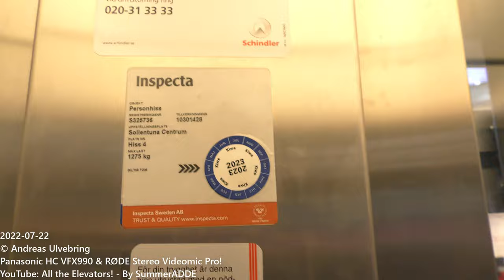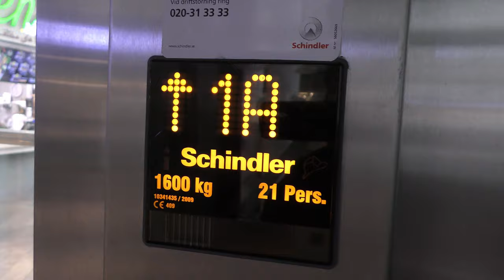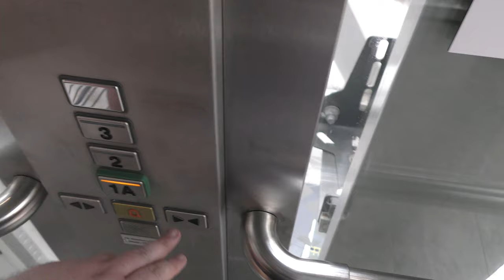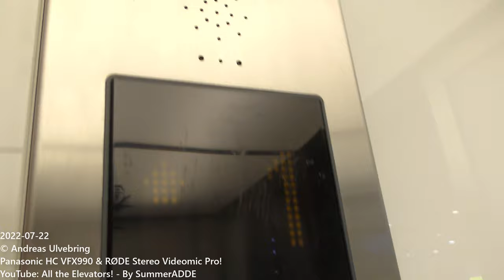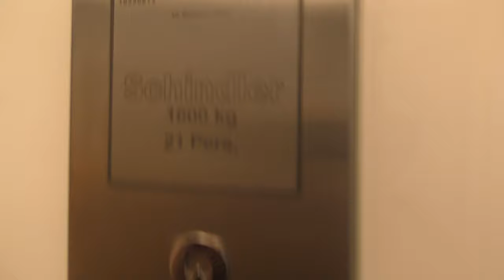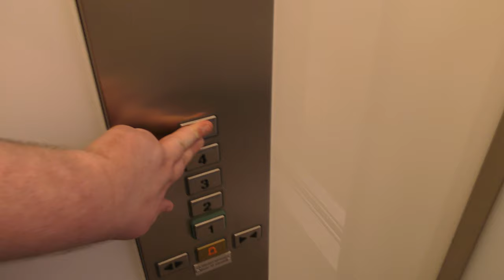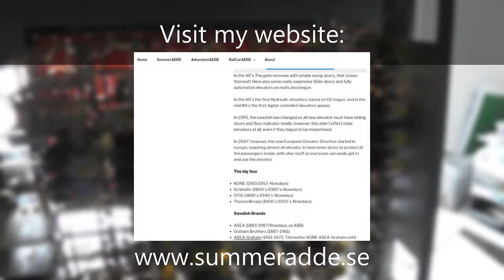5x Schindler 5400 & EuroLift MRL-Traction Elevators @ Sollentuna Centrum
ELEVATOR INFORMATION!

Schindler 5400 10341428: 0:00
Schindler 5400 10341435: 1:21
Schindler EuroLift: 2:43

Manufacturer/Tillverkare: Schindler
Model/Modell: EuroLift & 5400
Installation year/Byggår: 2007, 2009

Location/Adress: Sollentuna Centrum | Sollentunavägen 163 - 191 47 Sollentuna, Sweden!